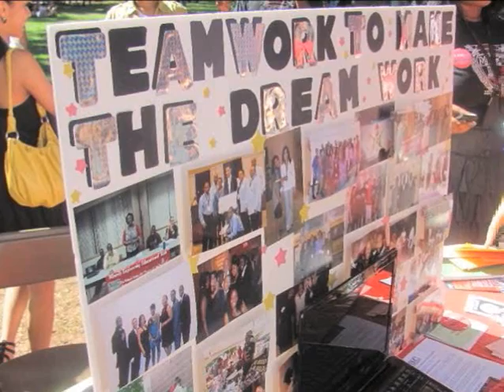M.E.E.T. Promo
The Minority Engineering Educational Task is a student organization dedicated to increasing the number of culturally responsible minority engineers who excel academically, succeed professionally and positively impact the community.